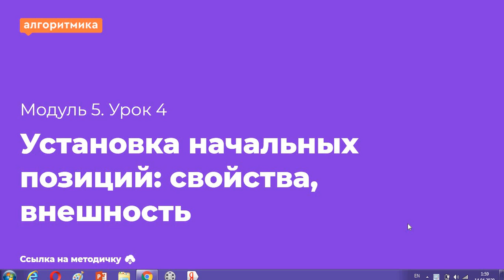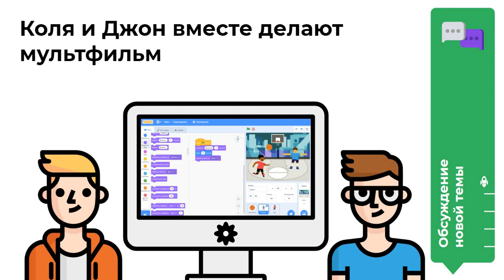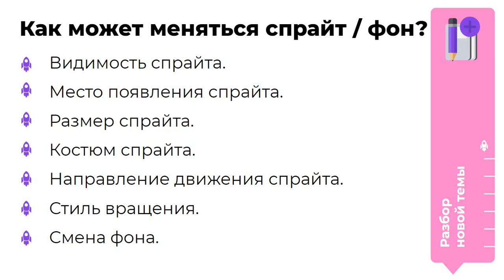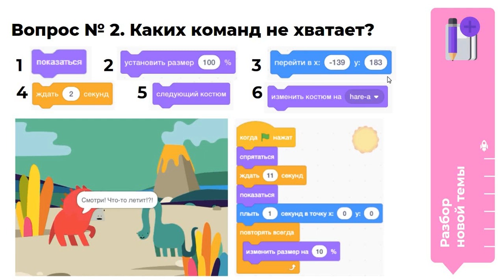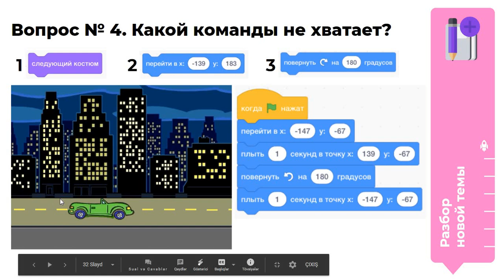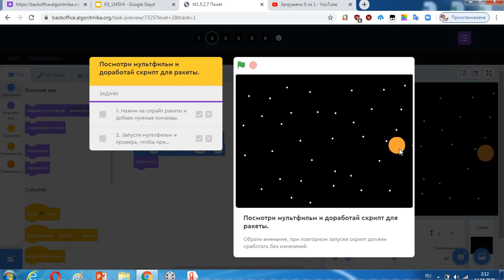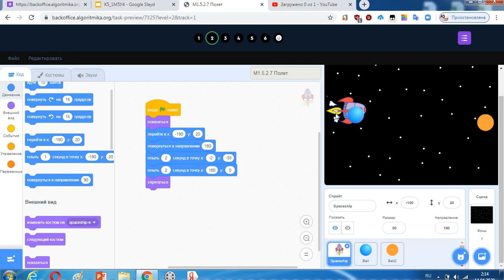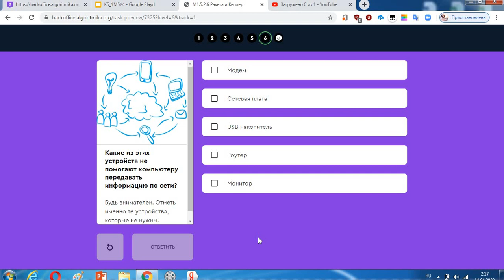5-6(1) М5У4 Установка начальных позиций, свойства, внешность